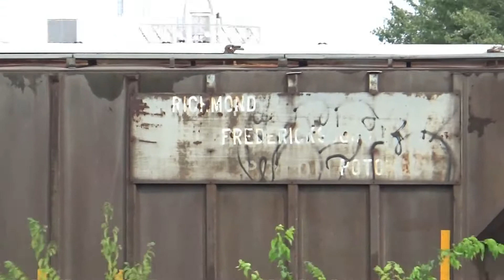Railfanning CP Spring & CP Circle 8/29/15: Feat. NS 230 with Reading Heritage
Another action packed day at Spring, and NS has added a new signal to the CofG side of Spring, and it is now called "CP Circle." This was just a typical day just to get out the house and get trackside, even though I knew about NS 230 with Reading Heritage on it, which just added more color to the fray. A total of 13 trains showed up between 12:30-5:30PM.

ATLANTA, GA

CP Spring & the new CP Circle
CSX Q197-29
12:40PM
CSX ES40DC 5352 Yn3, 1st Gen K5HL
CSX ES40DC 5359 Yn3

NS 282 arriving at 12:45PM and departing at 12:58PM
NS C44-9W 9378 K5LAR24

CSX Q133-28 with 82 cars
1:45PM
CSX ES40DC 5435 Yn3
CSX C40-8W 7654 Yn2

CSX Q041-28
2:02PM
CSX AC4400AH 5110 Yn3
CSX ES44AH 3045 Yn3b

2:21PM
NS 210
NS SD70M-2 2744 3rd Gen K5LLA
UP SD70M 3793 Flag Scheme, Notch Nose
NS C44-9W 9669
races
NS GE07 shoving in reverse, northbound

Video of the old Atlanta Terminal Tower

CSX Q198-29 running elephant style
2:40PM
CSX ES40DC 5387 Yn3, 3rd Gen K5HL
CSX ES40DC 5499 Yn3

NS GE07 running south toward Industry Yard, from South Yard, in Notch 6-7
2:53PM
NS C40-8W 8364 Ex. CR, Foul P5
NS SD70M 2639 Notch Nose (offline)

CSX Q198-29 departing Circle at 3:03PM

NS 231 with 127 cars
3:17PM
NS C44-9Ws 8934 & 9637

NS 733
Northbound Empty Scherer Coal Train
3:53PM
BNSF SD70ACe 9250 H3
BNSF SD70MAC 9616 H2, Ex. BN
BNSF ES44AC 5836 H3, DPU
BNSF SD70ACe 9234 H3 DPU

NS 230
4:10PM
NS C44-9W 9680 K5LAR24
NS SD70ACe 1067 Reading Heritage

CSX K802-25
Northbound loaded Phosphate Train
4:28PM
CSX AC4400CW 102 Yn2
CSX AC4400CW 349 Yn3
CSX ES40DC 5317 Yn3

NS 64Q in full throttle Notch 8 with 82 cars, 80 tankers, 2 buffer cars, buffer car on the rear is an Airslide Hopper
Southbound Loaded Ethanol Train
5:06PM
NS C44-9W 9942 K5LAR24
UP SD70M 4991 (Offline)
NS C40-8W 8343 Ex. CR

NS 291 running elephant style with 89 cars
5:20PM
NS C44-9W 9810
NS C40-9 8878